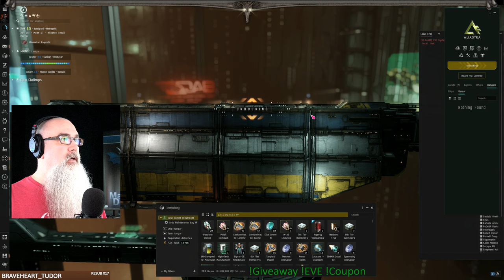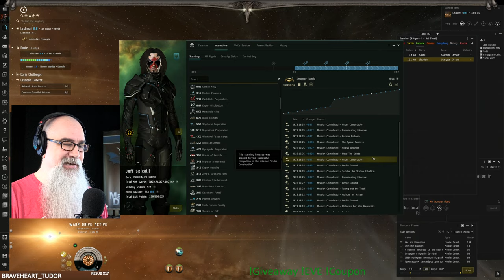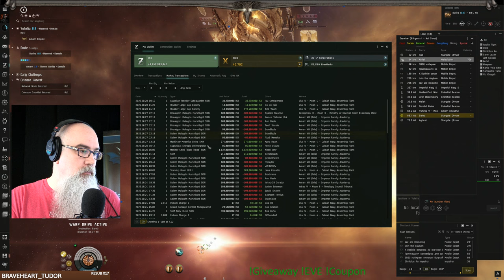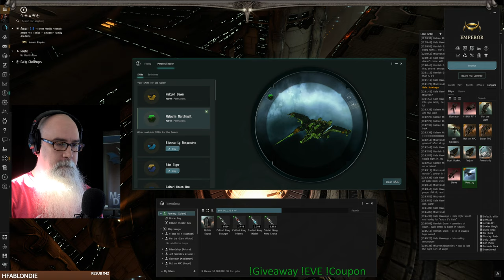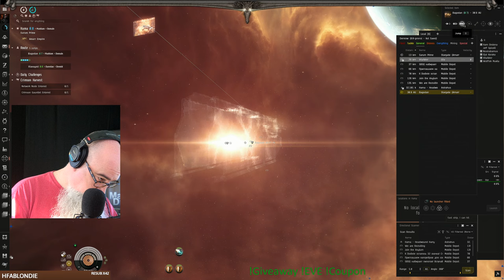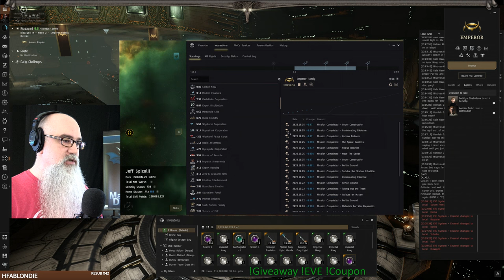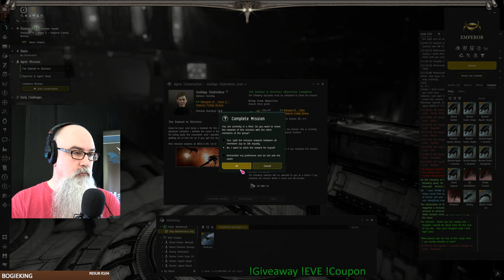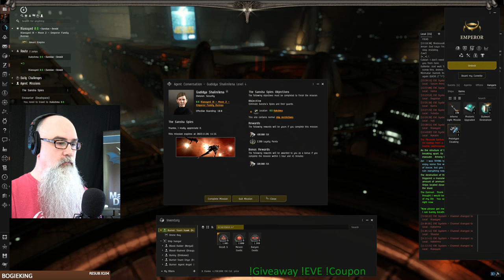Bowhead - EVE Online 1386